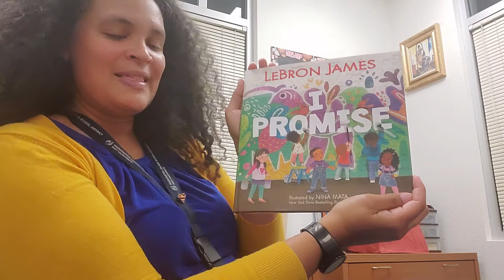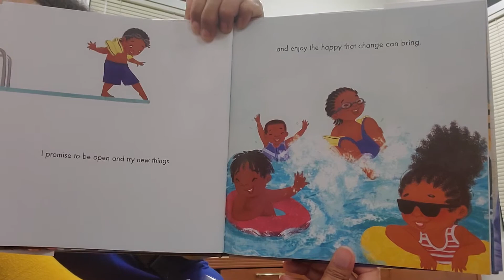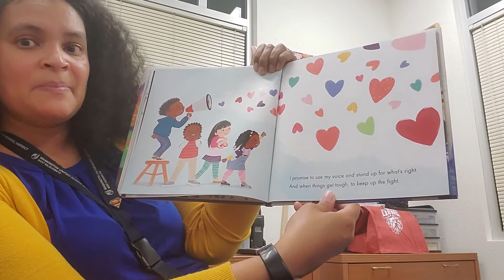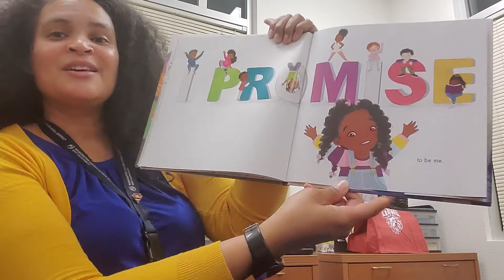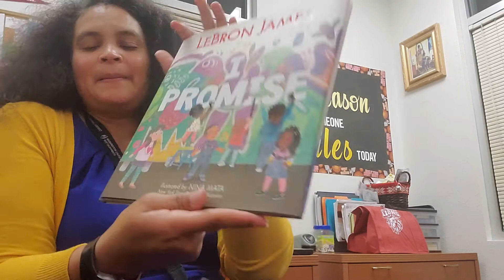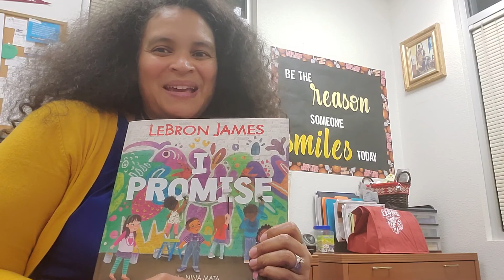Reading with Principal Rabb-Patterson, August 19, 2020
"I Promise" Written y LeBron James and Illustrated by Nina Mata.